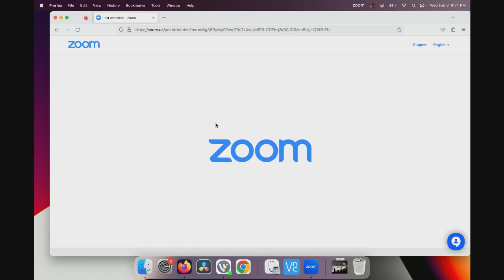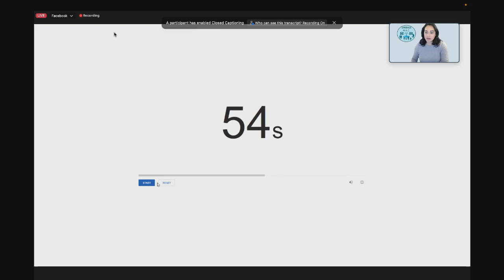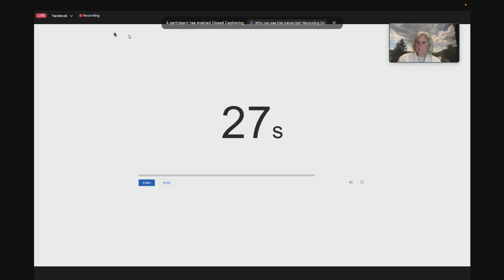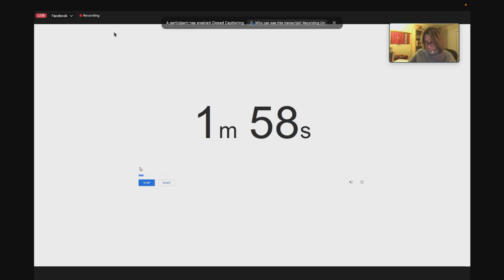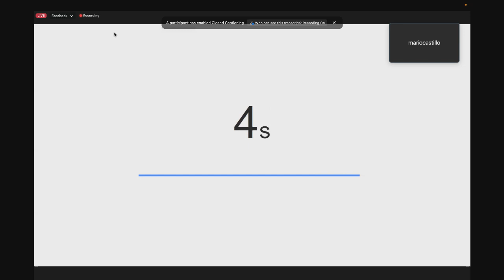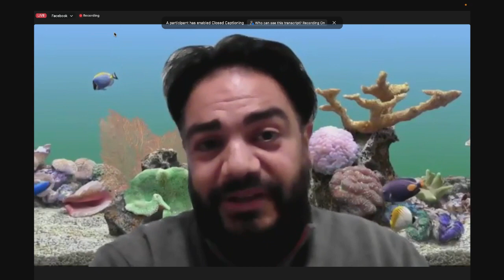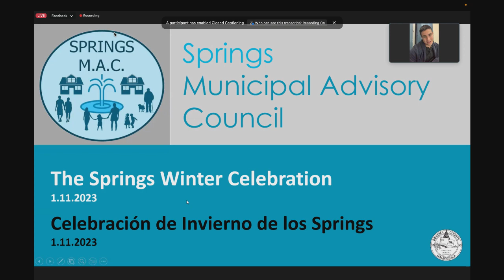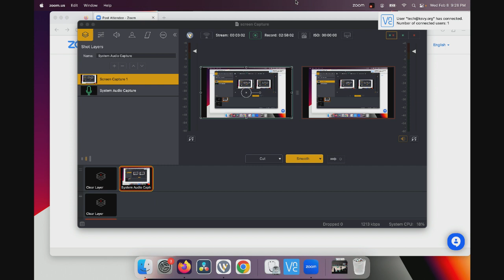Consejo Asesor Municipal del SpringsAviso de Reunión 8 de febrero del 2023